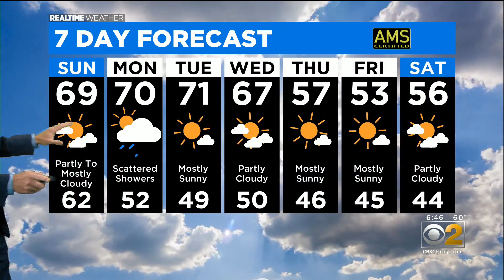Chicago Weather: Warmer Than Normal Fall Weekend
CBS 2 Meteorologist Tim McGill has the latest 7-day forecast.